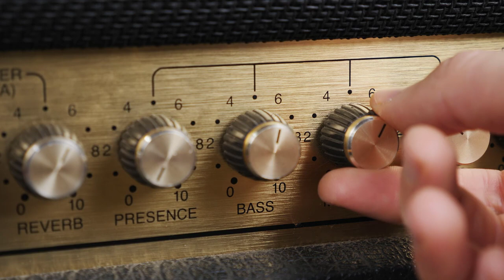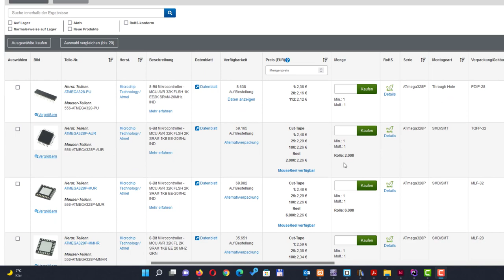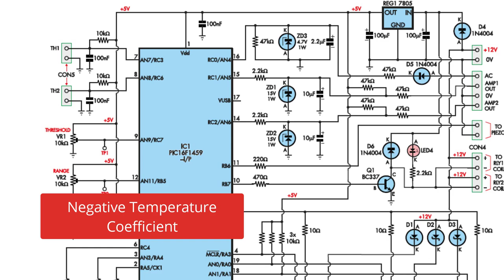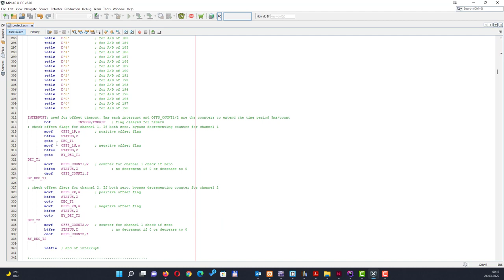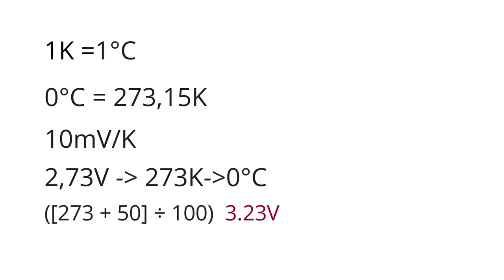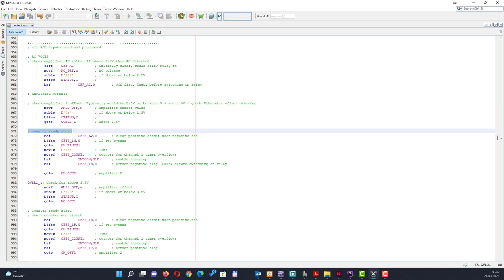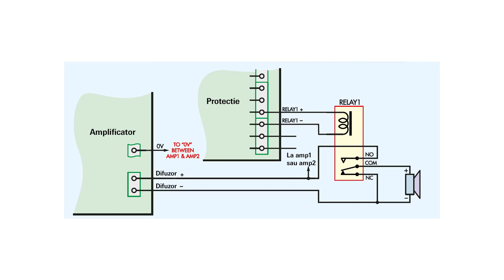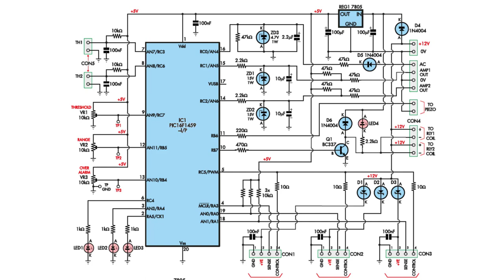Protecție inteligentă pentru boxe si controller pentru ventilatoare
Aici gerber, pdf si HEX:
Aici Kit complet:
Kitul este echipat doar cu un releu. m-am exprimat gresit in video.
Curs de electronică pentru începători